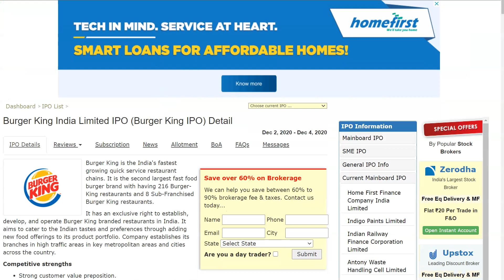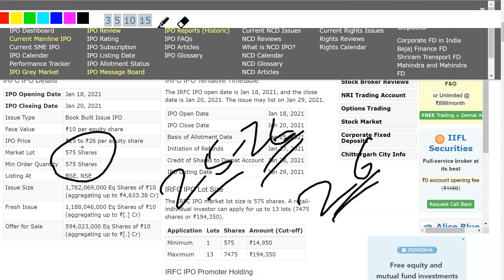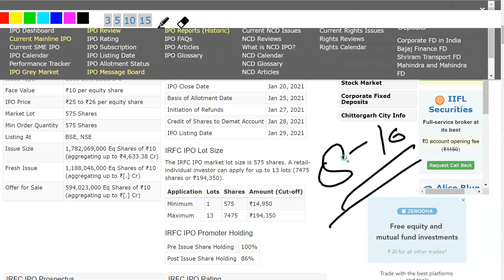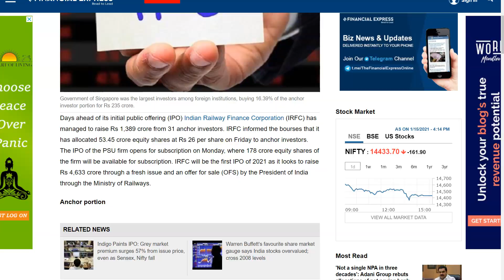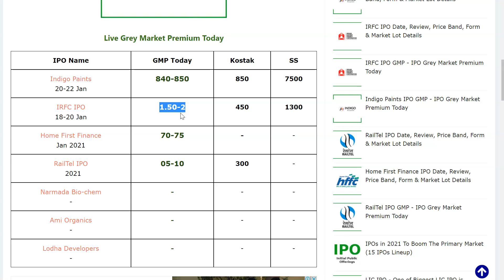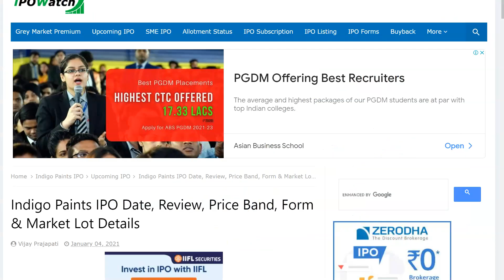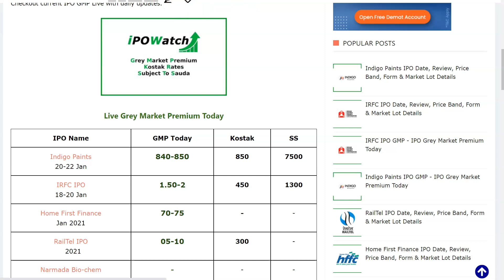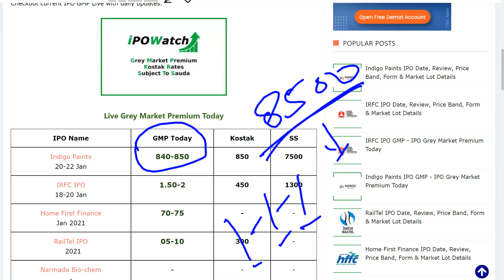IRFC IPO, INDIGO PAINTS IPO | कौन सा IPO APPLY करूँ ? | IPO NEWS | IPO ALERT